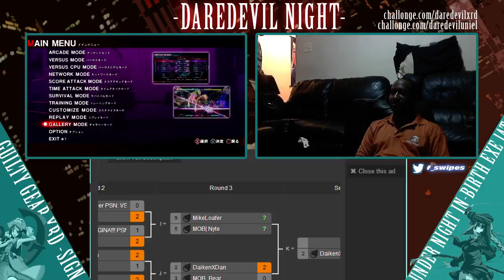-Daredevil Night- UNIEL (6/24/15) (Part 5)